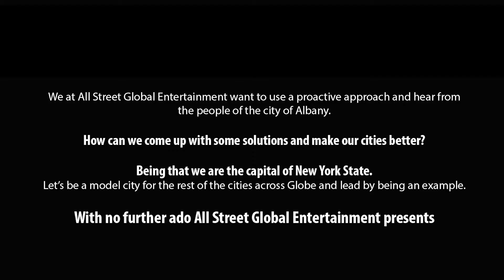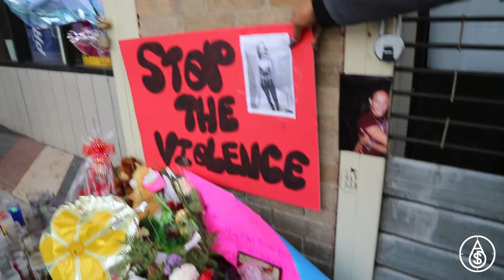THE COMMUNITY SOLUTIONS PROJECT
The Community Solutions project is a platform to discuss actions to create a productive and healthy Community life. "We are the answers to our questions and complains".